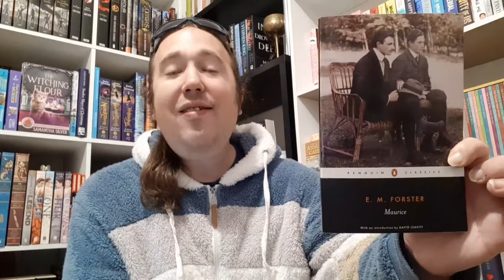Reading Vlog [9th to 15th April] 2022.